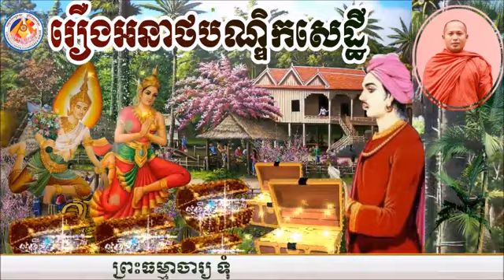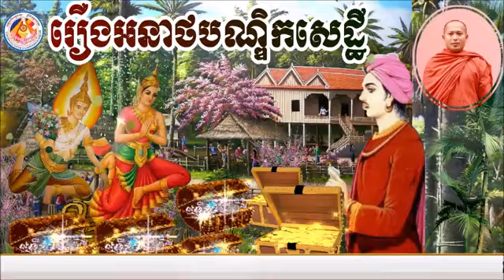រឿងអនាថបណ្ឌិកសេដ្ឋី🙏ដោយ ព្រះធម្មាចារ្យ​ ទុំ​ វចនា​ រក្ខិតសីលោ​ Toum Vachana